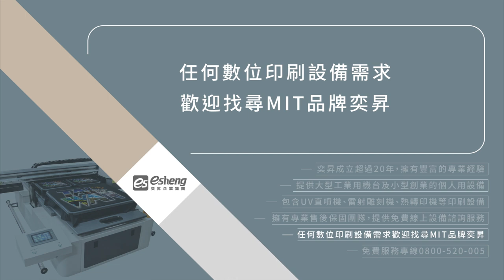購買直噴機前一定要考慮到的3大維修成本！｜UV直噴機推薦｜數位印刷設備推薦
購買直噴機不僅僅要考慮價格還要包含日後的保養維修費用，奕昇為你統整3種直噴機的維修成本，讓你看完後能選擇一台耐用度高、好使用、好維修的高品質直噴機！

1.操作成本
若直噴機結構過於複雜，操作時易產生使用不當，進而造成故障，建議選擇較好上手且操作介面簡單直覺，便能降低操作不慎的狀況。

2.維護與管理成本
一般來說，UV工業直噴機重點維修項目為噴頭與墨匣，若噴頭工時過長、長期擱置不用，噴頭在打印的過程中可能會堵塞，墨匣若接觸不良、接點有髒汙，就需要將墨水匣取出清潔後重置。

3.機器成本
維修成本也包含機器設備與零件的消耗成本，建議選擇嚴選零件產地，也經過相關認證的高規格UV工業直噴機，能降低日後直噴機的維修成本。

奕昇Apex系列UV工業直噴機
操作方式簡便如一般的印表機，不僅降低直噴機操作維修機率，還能省下印刷費用與時間，輕鬆掌握交期，客戶不需久等，是您購買「UV工業直噴機」的最佳選擇